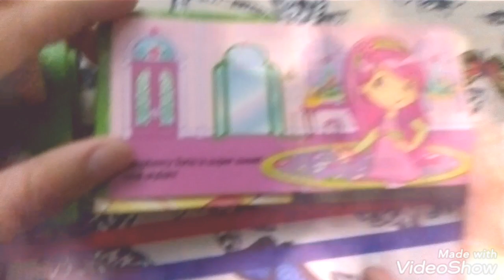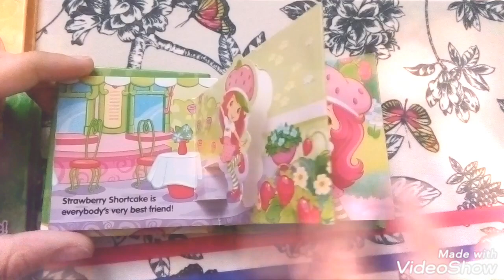Strawberry shortcake book 1 ,tutti fruiti cuties strawberryshortcake Book reading session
Reading session : Strawberry shortcake pop-up books ...set of 8 books .